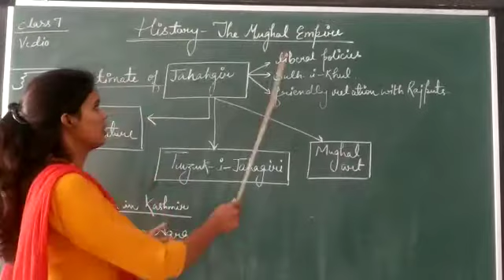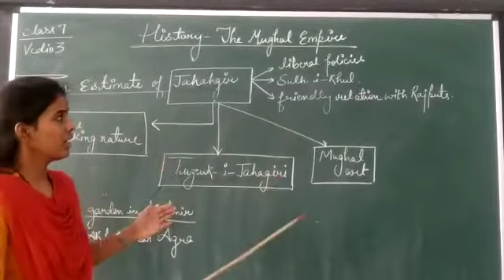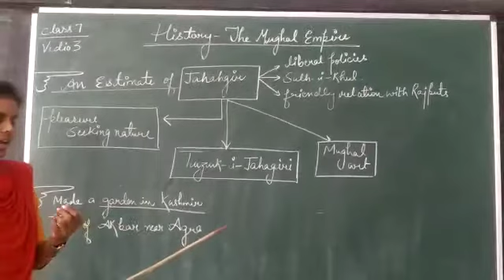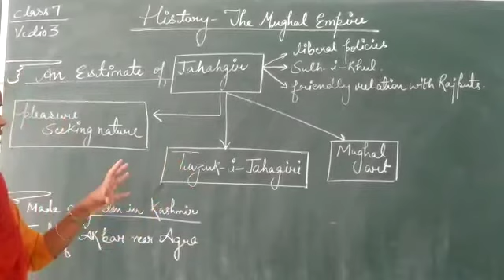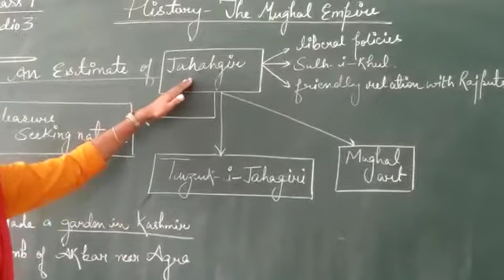Class 7 history mughal empire part 3